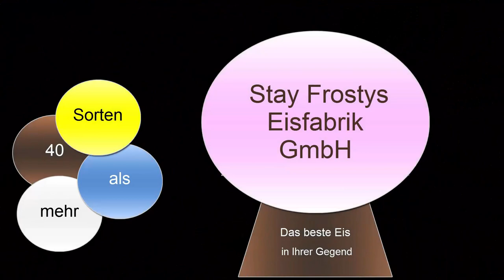Fahrervorstellung Divison 2 Season 3